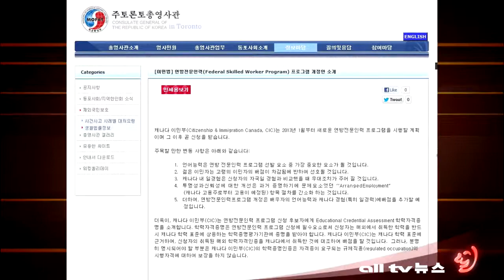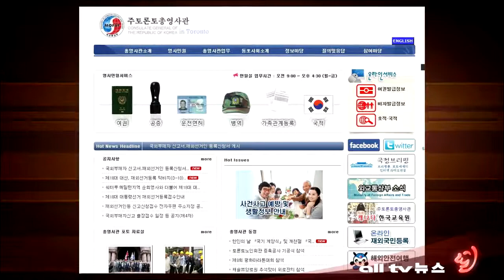토론토 총영사관 홈페이지에 비자, 이민법 정보 개제 ALLTV NEWS EAST 10OCT12